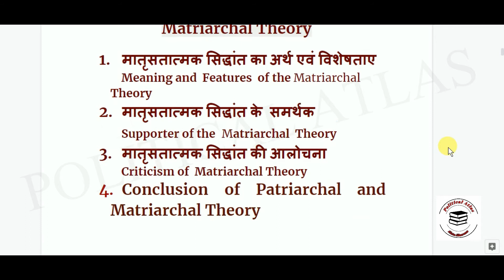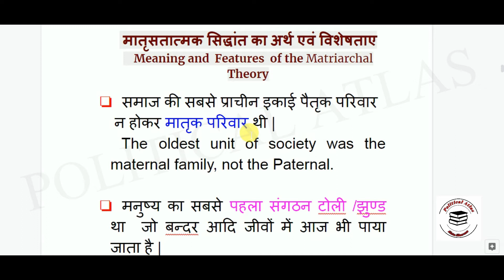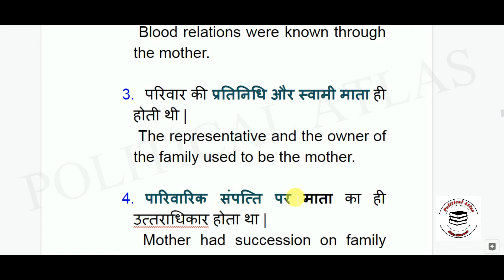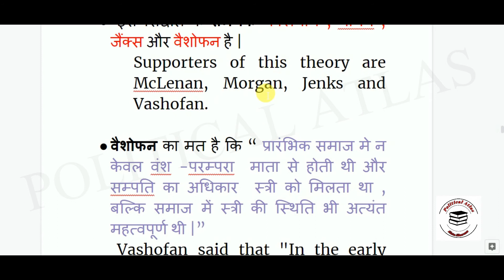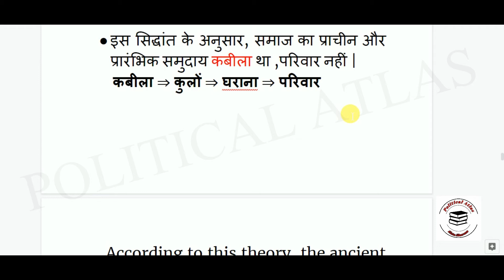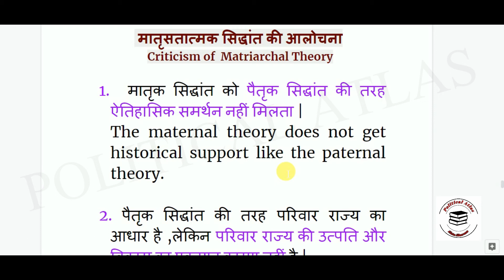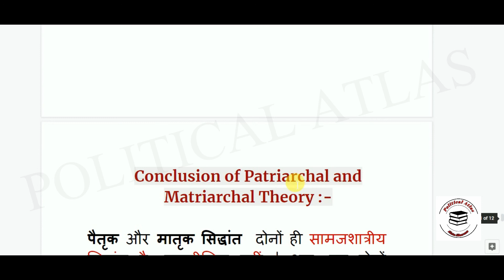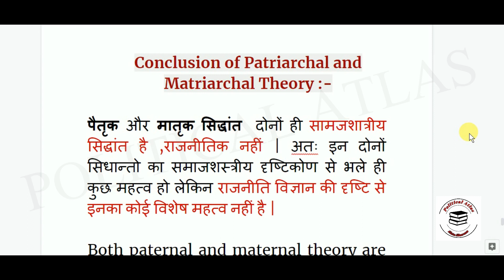ORIGIN THEORY OF STATE - MATRIARCHAL THEORY मातृसत्तात्मक सिद्धांत Lecture 6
This video critically describes the Matriarchal Theory of the origin of the state.
यह विडियो राज्य की उत्पत्ति के मातृसत्तात्मक सिद्धांत का आलोचनात्मक वर्णन करता है |